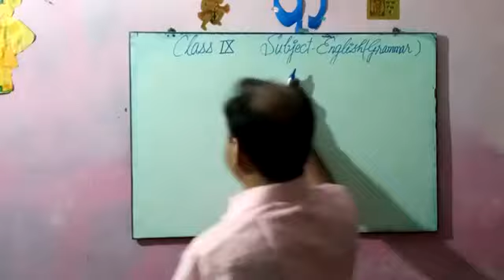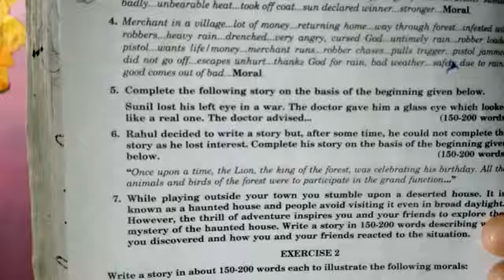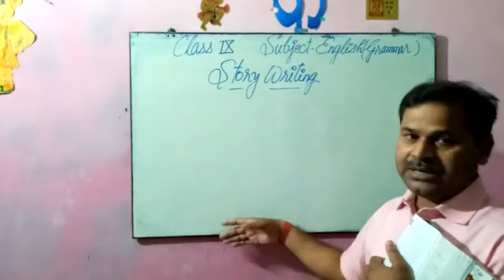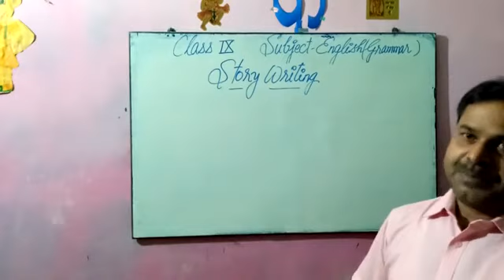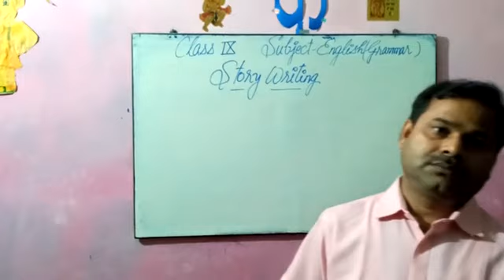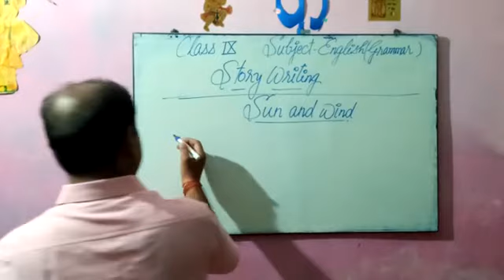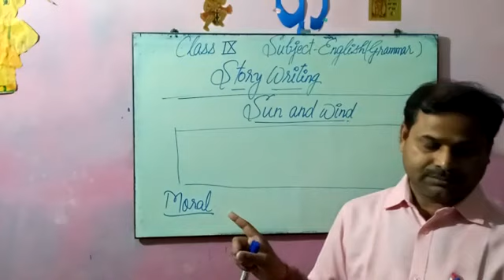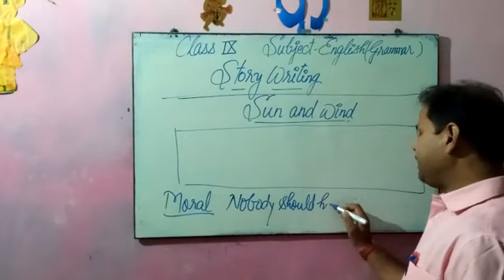Class:-9th English Grammar (Story)29/8/2020.